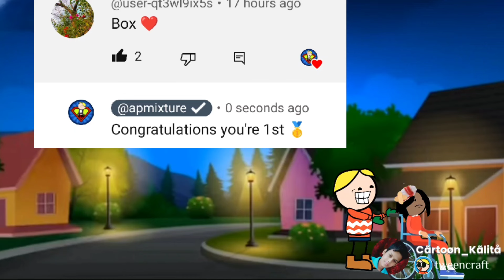পুলিচে ধৰিলে মাহীমাকক😱🚨🚔 Assamese Cartoon Assamese new Cartoon story Putola hadhu munukon bhebela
Assamese Cartoon Video Assamese Story Hadhu Putola bhebela babli cartoon potala
bihu

assamese cartoon
assamese cartoon channel
assamese movie
assamese hadhu
assamese short story
nomami story
assamese drama
assamese video
assamese xadhu
funny story
funny video
tweencraft video
putola video
cartoon Story
assamese new video
telsura cartoon video
Assamese cartoon story
assamese song
axomiya cartoon
Assamese animation
karishma saikia
karina saikia
babli cartoon
siya Dutta
mazza creation
cartoon shiksha
jp assamese cartoon
Deep Jyoti Deka. Bhanga Tv
khitei kai
samiran cartoon
voice assam
akou manju bhai
sekhor khaiti video
assamese cartoon story
hadhu cartoon
akhomiya hadu katha
assamese putola cartoon
assamese cartoon family
telsura cartoon
assamese cartoon funny
assamese cartoon horror story
assamese baby cartoon